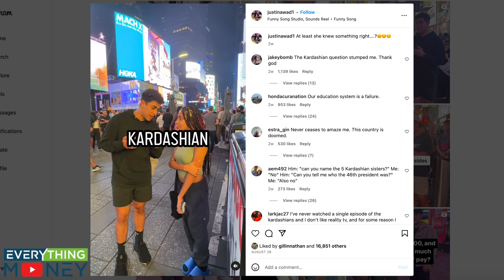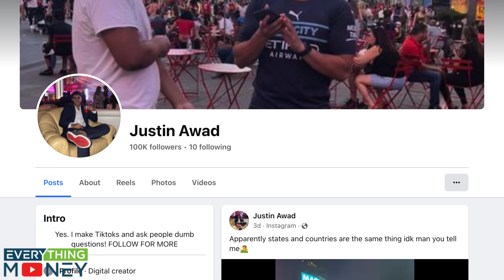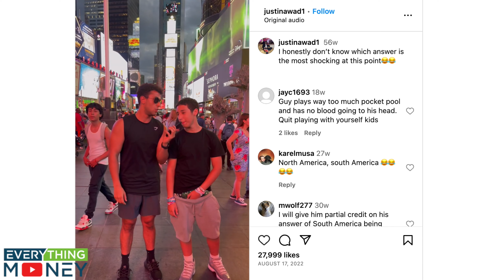TikTok Sensation @JustinAwad Shares Social Media Journey & Money Habits for Influencers!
TikTok Sensation  @JustinAwad  Shares Social Media Journey & Money Habits for Influencers! | Interview

Paul Gabrail interviewed up and coming social media star Justin Awad (JustinAwad1, Justin_Awad) on his story--including how his channel and style of street interviews (...Yes.) came about--and how he manages his time and money while being a full-time Pre-Med student and creating a monetized social media following.

Is it essential to watch this Justin Awad interview? Yes.